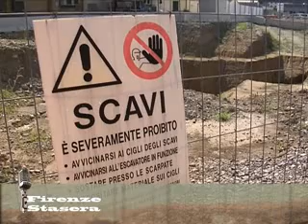Firenze Stasera Tav 1parte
Firenze Stasera su inchiesta Tav ospite di maria Teresa Rabotti Ornella De Zordo PerUnaltracittà